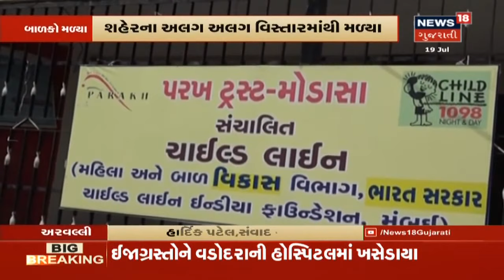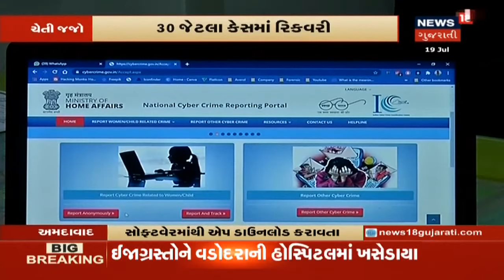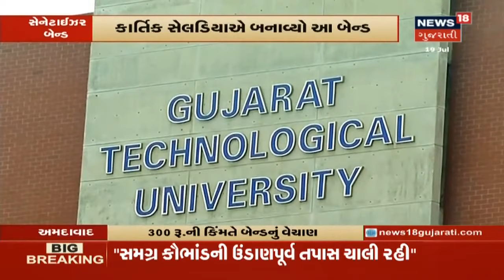Bharuchમાં ધોધમાર વરસાદ થયો શરુ, ફુરજા ચાર રસ્તામાં ભરાયા પાણી | Afternoon Prime Time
Bharuchમાં ધોધમાર વરસાદ થયો શરુ, ફુરજા ચાર રસ્તામાં ભરાયા પાણી. ભરુચમાં વરસાદ. અમદાવાદમાં વેજલપુરમાં ભૂવો પડતા રસ્તો બંધ.